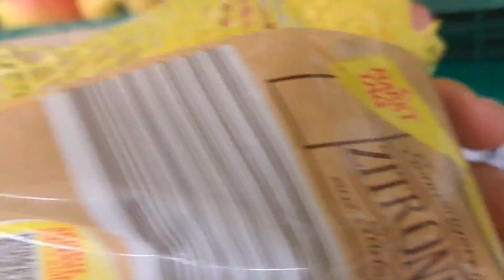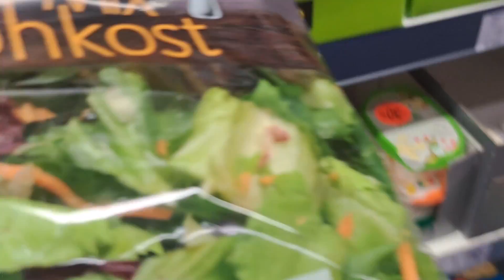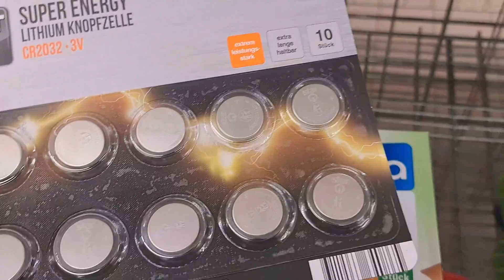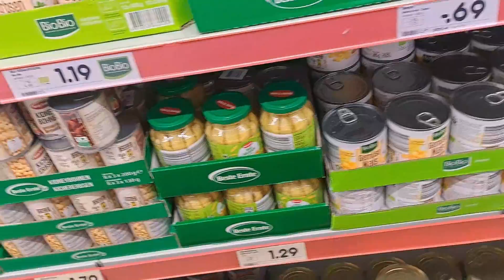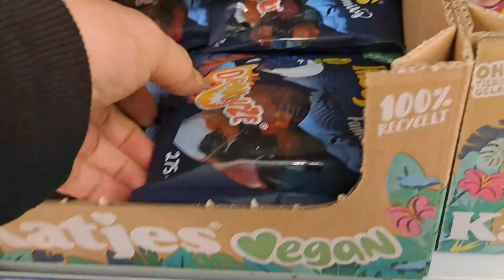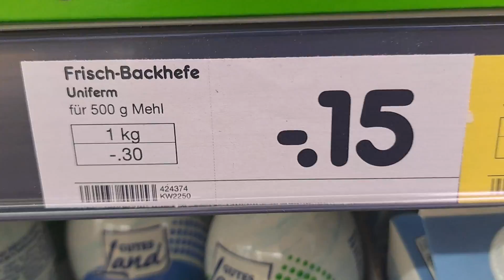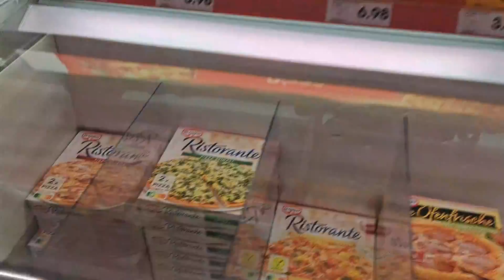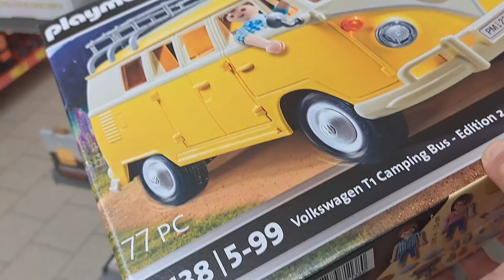Einkaufen für die Woche, die Preise machen einen Sauer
Eine Familie die sich gefunden hat, um zusammen zu sein und spaß zuhaben. Ich meinte Spaß haben, nicht das was du denkst. Manchmal sind wir 3 oder 4 Leutz, von uns kannst du mehr und öfter was sehen, also Liken Abo und die Glocke nicht vergessen... Ach ja und das alles ist bei uns Kostenlos. Nette Kommentare und fragen sind gerne gesehen. Themen die du ansprechen möchtest werden auch gerne von uns übernommen. In unseren Filmen geht es ums zusammen sein, oder einfache Themen die jeder mal in der Küche bequatscht hat. Küche ist ein großes stück Kultur und ein Ort wo man sich getroffen hat um dort viele wichtige, witzige und Traurige Themen zu besprechen, aber auch ein dunkler Ort für ungestörte Lästereien. Nebenbei kann man kochen und das dann bei einer netten Unterhaltung echt entspannend. Vor allem sollte eine menge Witz dabei nicht fehlen. Wer uns kennt weiß das wir Ehrlich sind und es frei raus sagen. Sexuelles oder Politik, Religion ist nur ein wenig unser Thema. Aber was wir sagen ist unsere Meinung und die lassen wir uns nicht verbieten.

Wer unseren Kanal Aboniert, bekommt nicht automatisch  jeden freitag eine neue Ilustrierte, ein Abo ist und bleibt bei uns Kostenlos.
Wer die kleine Glocke anschubbst bekommt immer Info über einen neuen Film.